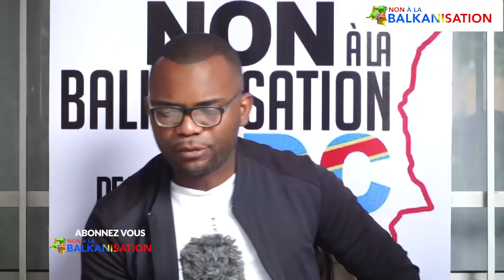URGENT! NINI EKOMELI LISUSU NA DOSSIER YA KABUND APRES SANGO YA KOKUFA YA PIERRE LUMBI